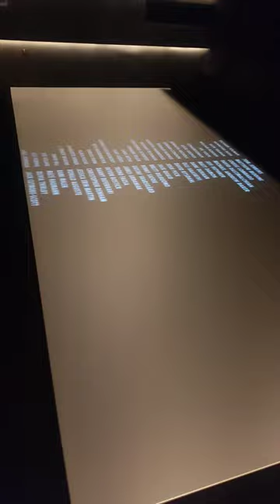AYALA MALLS CINEMA THEATRE VLOG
Exploring cinema theatre in Cebu,
Ayala Malls cinema theatre,
Oppenheimer movie...